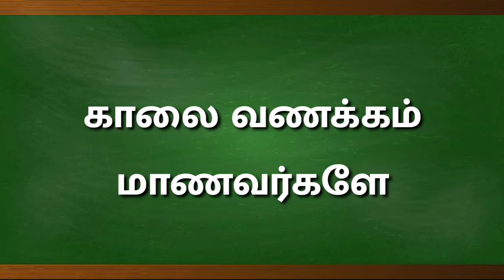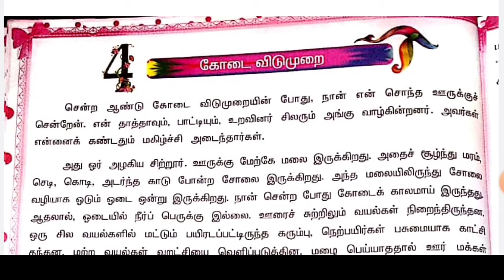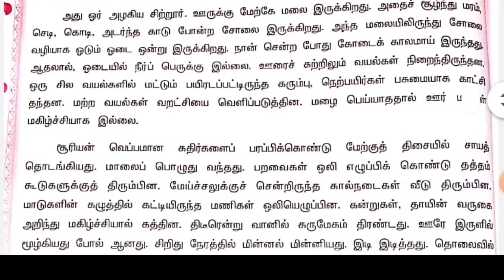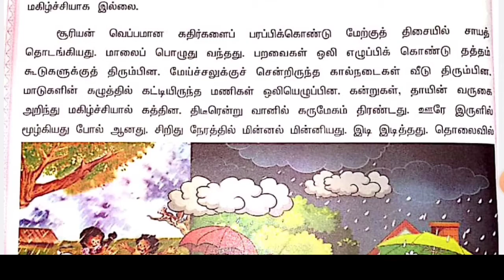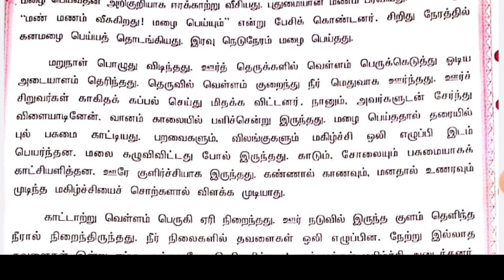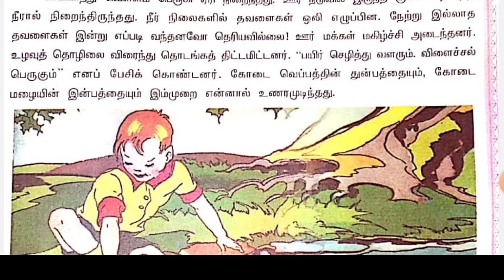III - STD தமிழ் - பாடம் - 4 கோடை விடுமுறை